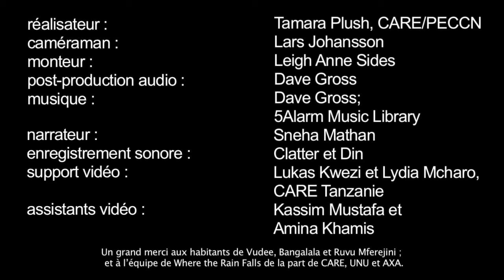Where The Rain Falls / CARE France - Tanzanie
Partez à la rencontre des habitants vivant sur les flancs du Kilimanjaro, en Tanzanie, qui doivent faire des choix importants pour leur famille en raison de l'instabilité croissante des précipitations. Apprenez comment ils cherchent des solutions leur permettant d'assurer la sécurité alimentaire de leur famille.

Ce reportage a été réalisé dans le cadre du projet de recherche Where the Rain Falls.

« Where the Rain Falls » est un projet international de recherche conduit dans 8 pays qui vise à mieux comprendre les précipitations, l'insécurité alimentaire et les mouvements de populations.

Il a été initié par CARE et l'Université des Nations Unies avec le support financier du Group AXA et la Fondation de John D. et Catherine T. MacArthur.

Le projet a pour objectif, dans un premier temps, de mieux comprendre l'impact des changements de précipitations sur les flux migratoires et les risques d'insécurité alimentaire des populations les plus vulnérables. Puis, dans un second temps d'aider ces populations à y faire face grâce à des programmes d'éducation et d'adaptation.